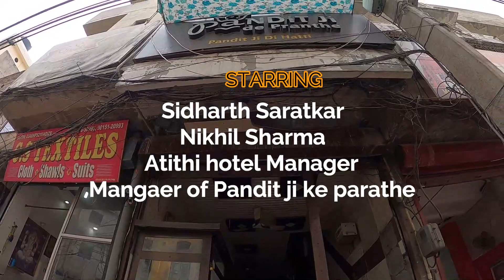PANDIT JI KE PARATHE || BEST PARATHE IN LUDHIANA || TRAVEL AND FOOD VLOG || VLOG WITH SARATKAR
CAUTION
THIS IS A VIDEO BEFORE THE LOCKDOWN SCENARIO SO PLEASE DONT GO OUT OF YOUR HOUSE. STAY SAFE AND GET VACCINATED.
This is one of the most amazing place to have a craving for paratha. The place has opened in year 1952 and is a great hit in ludhiana. Do visit if you ever go there.
Your valuable suggestions are always welcome. so do show your love in comment section and i will surely keep improving and make such amazing videos.